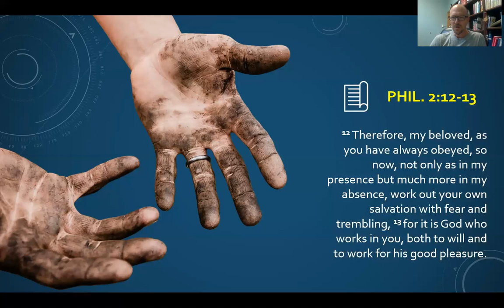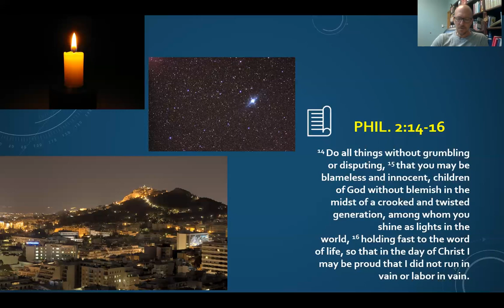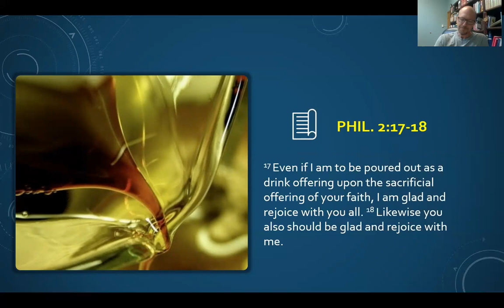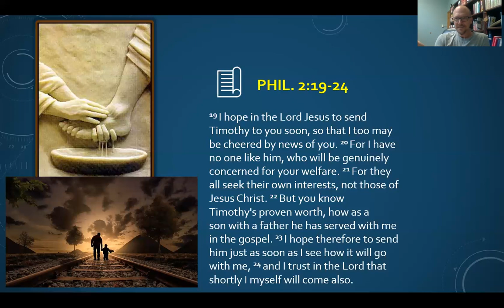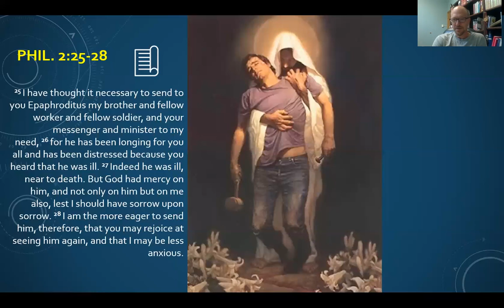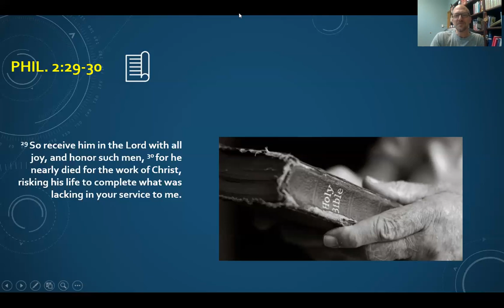May 17, 2020 Education Hour